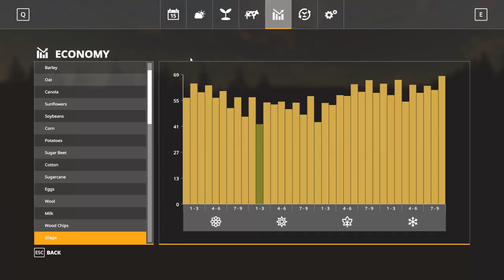Farming Simulator 19 | Beaver Creek #22 | Silage or Hay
We are back on Beaver Creek and it is time to mow that big field we have been talking about for a few weeks now. Watch as we get the field mowed and finally use our baler/wrapper combo for the first time. I was accepted to the Giants Partner Program and have provide the links below so if you want a dlc or the game or maybe even want to play with the C64 edition you can do that thru the links below.

Partner Links:
Farming Simulator 17 (PC)